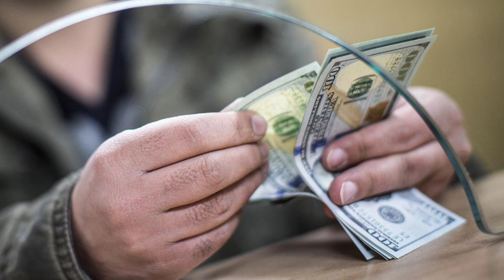ДОЛЛАР ВА РУБЛИ БОРЛАР КЎРИНГ БУГУНДАН КУРС ЯНА/Ўзбекистонда доллар ва рубл курси бугун/rubl kursi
АНА ЭНДИ ДОЛЛАРИ БОРЛАРГА БУГУНДАН КУРС ЯНА/Ўзбекистонда доллар ва рубл курси бугун/dollar va rubl, АНА ХАЛОС РУБЛ КУРСИ БУГУНДАН ЯНА😱😱/Ўзбекистонда доллар ва рубл курси бугун/dollar va rubl kursi,
😱💥😱АНА ЭНДИ РУБЛ КУРСИ БУГУН/Ўзбекистонда доллар ва рубл курси бугун/dollar va rubl kursi bugun,
😱💥😱АНА ХАЛОС РУБЛ КУРСИ  ЭНДИ КУРС ЯНА ТУШДИ/Ўзбекистонда доллар ва рубл курси бугун/dollar va rubl kursi bugun,
😱💥АНА СИЗГА КУРС, ЖЎНАТИШ КУРСИ ЯНА ОШДИ/Россиядан жўнатиш курси/Rossiyadan dollar va rubl jo‘natish,
АНА СИЗГА РЕКОРД НАРХ, ДОЛЛАР ВА РУБЛ КУРСИ/Ўзбекистонда доллар ва рубл курси бугун, dollar va rubl, АНА СИЗГА ХУШ ХАБАР РУБЛ КУРСИ ЯНА ОШДИ/Ўзбекистонда доллар ва рубл курси бугун/dollar va rubl kursi,
АНА ЭНДИ КУРС ЯНА ОШДИ/Ўзбекистонда доллар ва рубл курси бугун/dollar va rubl kursi bugun 👍📝👇, ,
БОЗОРДА ДОЛЛАР ва РУБЛ КУРСИ БУГУН/доллар ва рубл курси бозорда/dollar va rubl kursi bozorda bugun,
🤗/dollar va rubl kursi bugun, 🤗💥🤗 ХАБАР,Ўзбекистонда доллар ва рубл курси бугун, dollar va rubl kursi bugun,
АНА СИЗА ХУШ ХАБАР РУБЛ КУРСИ ЯНА ОШДИ kurs😱💥😱АНА ХАЛОС ЭНДИ ДОЛЛАР ВА РУБЛ/Ўзбекистонда доллар ва рубл курси бугун/dollar va rubl kursi bugun news kursdollar погода доллоркурси rek snow, ДИККАТ ТЕЗ КУ́РИНГ!!!МИГРАНТЛАР УЧУН ЭНДИ ЖУ́НАТМАЛАР УЧУН СОЛИК ТУ́ЛАЙСИЗДИККАТ!!! 7-ЯНВАРДАН ЯНГИ КОНУН КУЧГА КИРАДИ😱 ТЕЗ КУ́РИНГ ⚡ДИККАТ ЭСЛАТМА!!! МОСКВАДАГИ МИГРАНТЛАР УЧУН 💥8-ЯНВАРДАН БОШЛАБАНА ХОЛОС 😱 РУБЛЬ ВА ДОЛЛАР КУРСЛАРИ ЯНА У́ЗГАРДИ 💥 ТЕЗ КУ́РИНГ ⚡ ВАЛЮТА КУРСИ,
АНА СИЗГА КУРС 🤔 ЖУ́НАТИШ Ўзбекистонда доллар ва рубл курси/O‘zbekistonda Dollar va rubl kursi bugun

Markaziystudiya, yangi video, xabar, Uzbekiston, MY5, Mening yurtim, o'zbekiston, yangilik, yangi 2021,nomus seriali 60 qism, nomus seriali 95 qism uzbek tilida, nomus seriali 80 qism uzbek tilida, nomus seriali 100 qism uzbek Шохжахон Жу́раев.Ботир Кодиров. Шерали Жу́раев суд .артист лойихаси.Овоз лойихаси Йиглаган Кизлар янги кисми ОВОЗ ЯНГИ СОНИ. доллар тушмокда